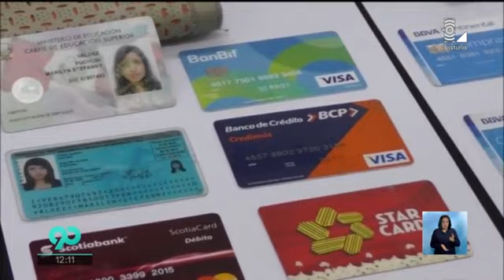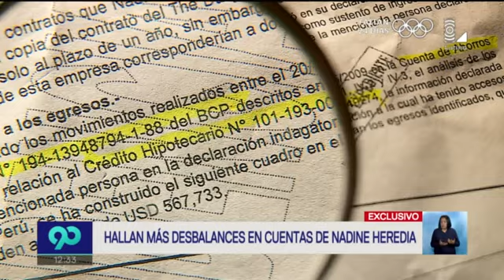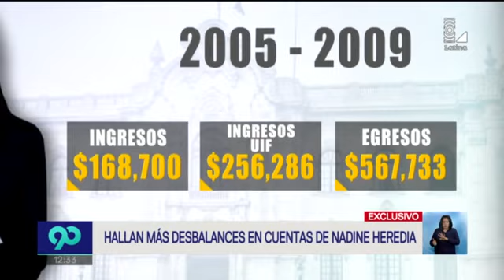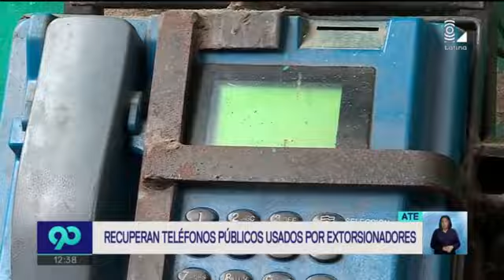90 Mediodía Programa completo 12 07 2016